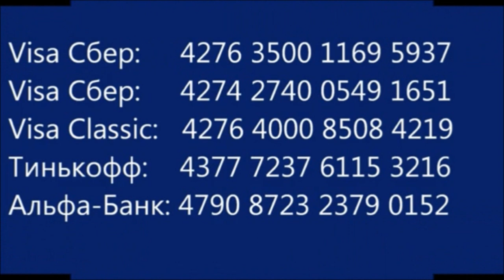Каждый день борьба за жизнь! The shelter is alive and will live!